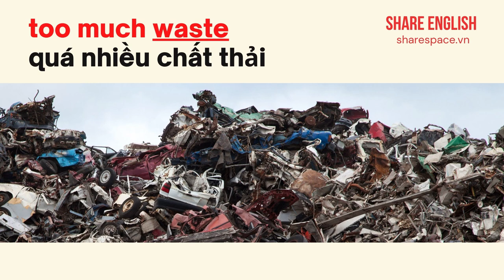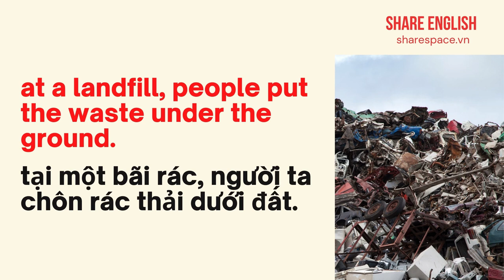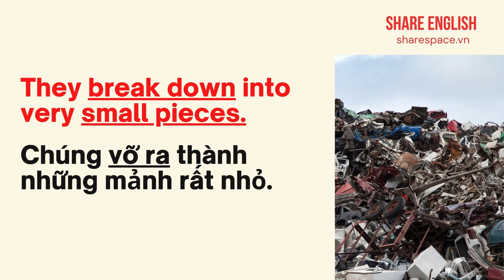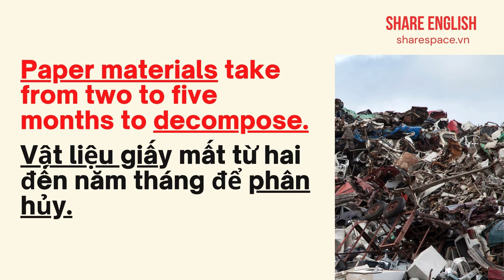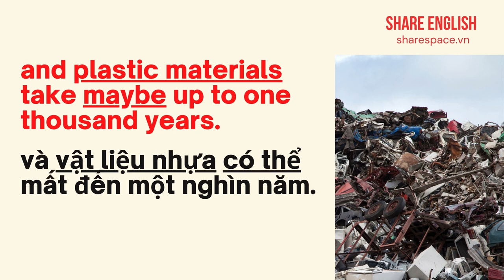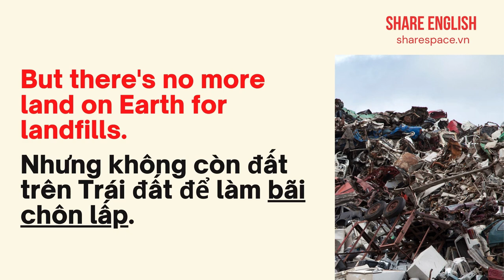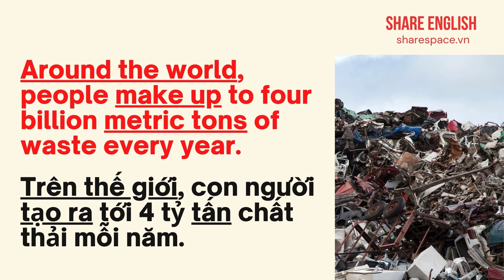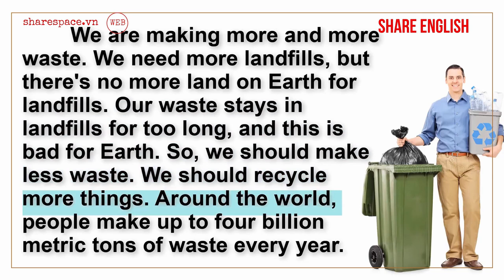[Share English] Cải thiện kỹ năng tiếng anh qua bài đọc "too much waste"